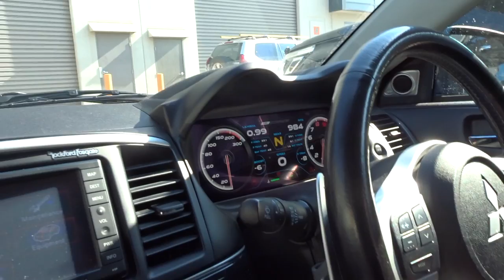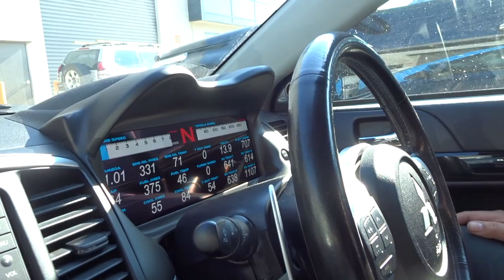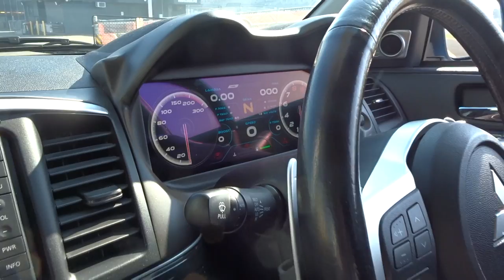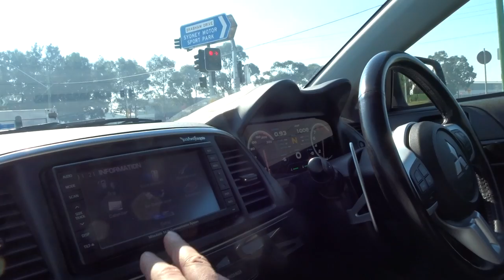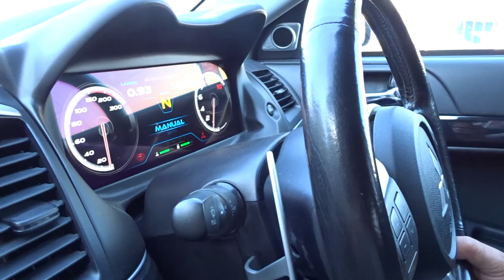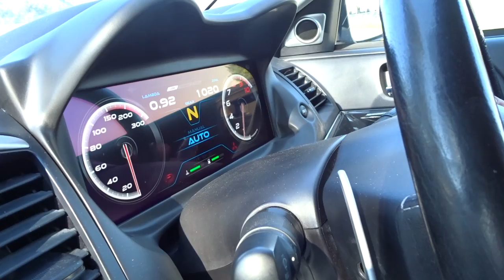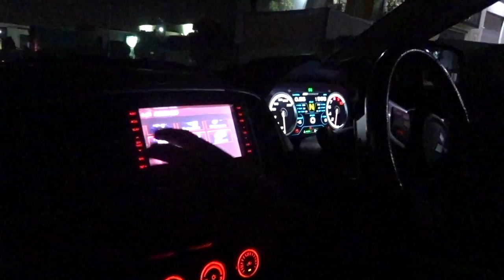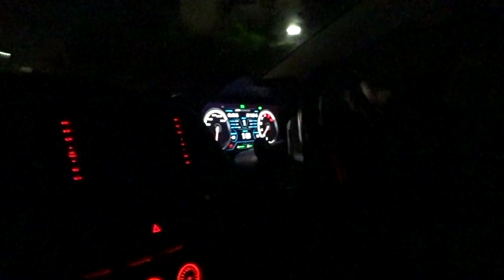World's craziest Evo 10 Street car | POWERTUNE Australia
The world's craziest Mitsubishi EVO 10? Here is a really in depth video all about this custom built Street car by Powertune Australia.

Check out some of the crazy builds happening at Powertune Australia - Powertune Australia SHOP